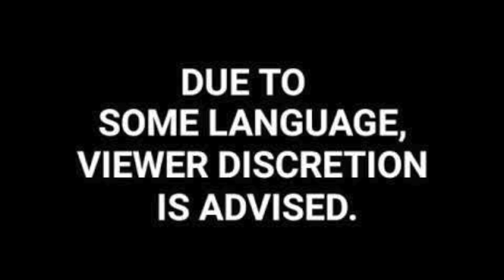Friends Pt. 3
Fresh from the archive Friends Part 3 is out.